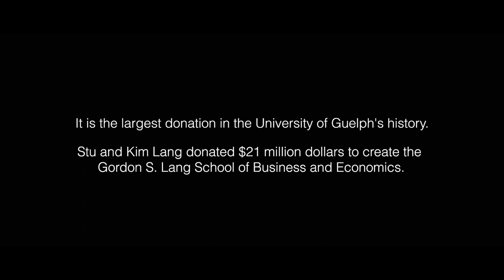Making an Impact - Lang Business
What does a named business school mean? It means more than just a name, it's about the right name.